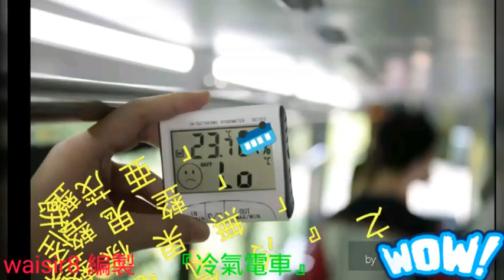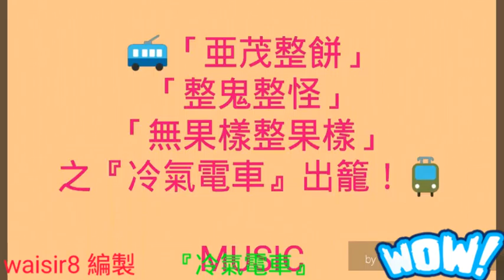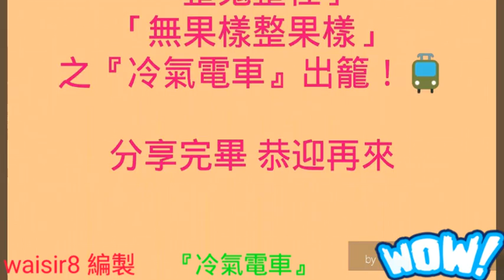🚎「亜茂整餅」「整鬼整怪」「無果樣整果樣」之『冷氣電車』出籠！🚊